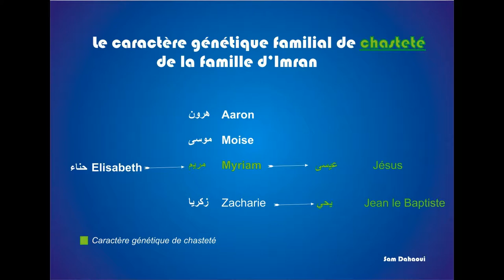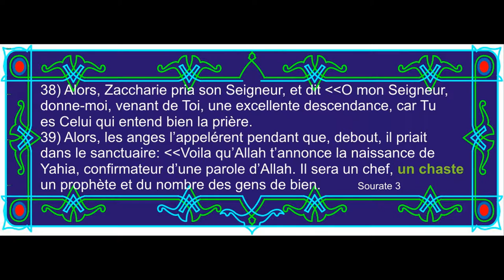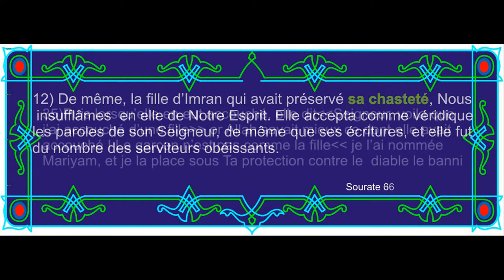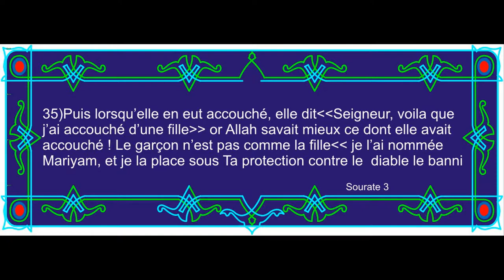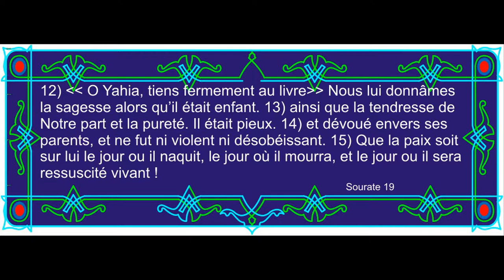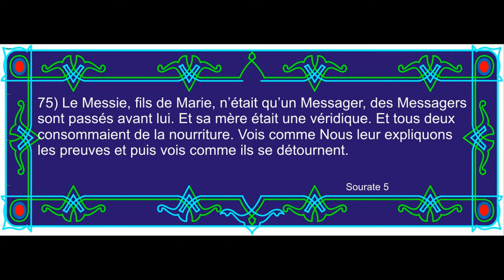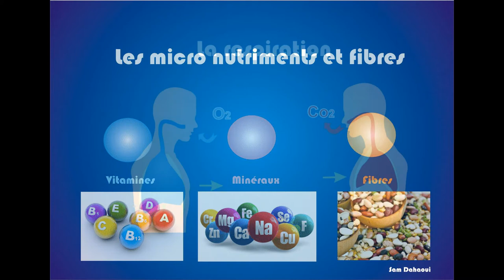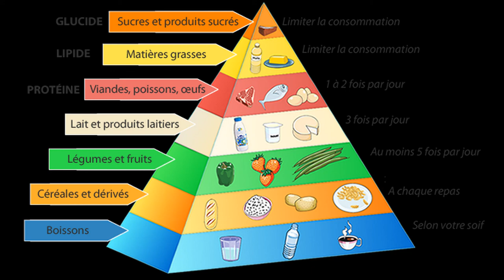The four forms of our existence video 11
-Koranic support
-Character family trait of chastity
-Double punishment and amputation in the family tree
-Food dependence, oxygenation, and rehydration